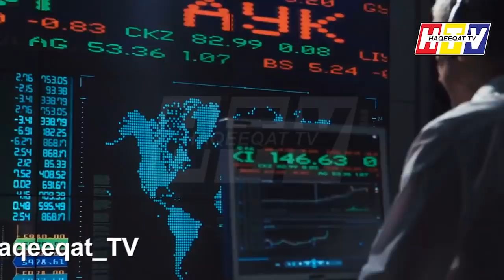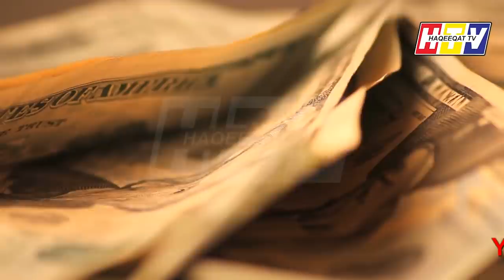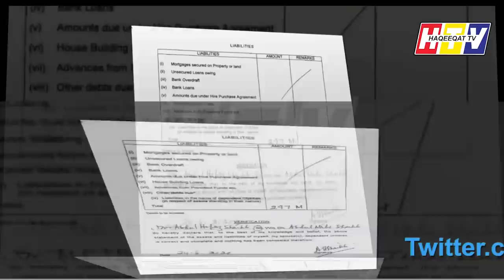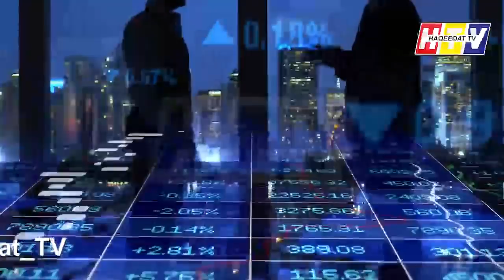Imran Khan and Ryasat Stopped the Plan of IMF to Devalue Rupees against USD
This is how we can relate things to sacking Hafeez Sheikh who is a man of IMF. Imran Khan was not happy as well Ryasat e Pakistan because he was trying to devalue the currency of Rupees.